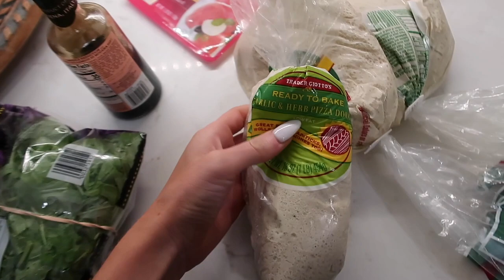DAY IN MY LIFE - photoshoot BTS, homemade Trader Joe's flatbread recipe & taste test!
Hey hi hello you guysssssss! Come hang with me as I get ready for a photoshoot, show you my fav flatbread recipe and meet my book club- ENJOY!

AMAZON PAGE - all my fav products in one place:

Amazon workout top
White Adidas sneakers